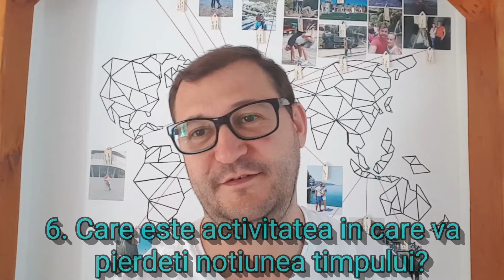7#INTREBARI PENTRU A-TI GASI#PASIUNEA IN#ZILE#MONOTONE: 366/127 Stella isi cauta#Pasiunea in#lume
Daca zilele tale se perinda dintre canapeau din fata televizorului cu Netflix si scrolatul de social media probabil ca nu ti-ai gasit pasiunea. Zilele tale sunt fara de sens si fara de tel, trec una dupa alta si la fel si tu te dezumflii incet de energie, devi un zombi apatic si depresiv. In schimb cauta in viata ta un proiect care te pasioneaza, un sport un hooby care iti facea placere in copilarie sau iti face placere si acuma.

Evenimente  seara de pictat si degustare de vin:
Evenimente caritabile de pictura:

Inbunătăţirea continuă te pregăteşte pentru viitor si iti face viata mai usoara si implicit mai fericita

Nu uita Motto-ul meu :
In Viata totul e POPPSibil